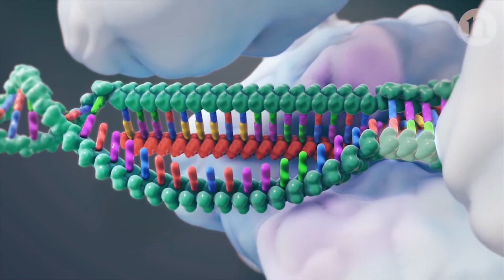Eugene Koonin receives an honorary doctorate @ Wageningen University and Research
Eugene Koonin (61) is a researcher at the National Centre for Biotechnology Information in Bethesda in the US. He is one of the brains behind the Crispr technology, the latest miracle tool with which geneticists can tinker with the genome. He works closely with John van der Oost’s Wageningen Crispr group.